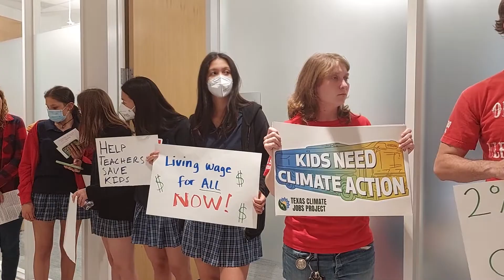AISD Teachers Rally for Living Wage and More Planning Time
A rally organized by Education Austin brought teachers, bus drivers, librarians, parents, students and other supporting organizations to the Austin Independent School District’s headquarters.